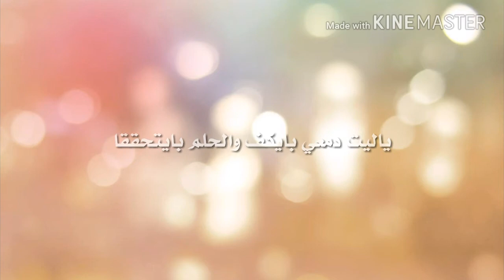احلى صوت.. عبدالله عبار يامن فراقه هزني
شكرا لكم على المشاهده

هذه القناه تهتم بنشر كل ماهو جديد وحصري عن محافظة البيضاء
اسئلة شوارع
توعيه وتثقيف
رياضه
شرح بيضاني
اغاني بيضاني
قصايد وشعر شعبي
تراث بيضاني
مناظر طبيعيه
اغاني عبدالغني المكحل
اغاني ياسر البيضاني
اغاني الهاشمي
اغاني صنعاني ب لون بيضاني
ولكن كل هذا يقف على دعمكم وتشجيعكم لنا لا تبخلوا بدعمكم
وانشروا الرابط بكل القروبات
يمني غير يمني شمالي جنوبي لا تفرقه ولا عنصريه

تواجدك يسعدنا بغض النظر عن انتماءك